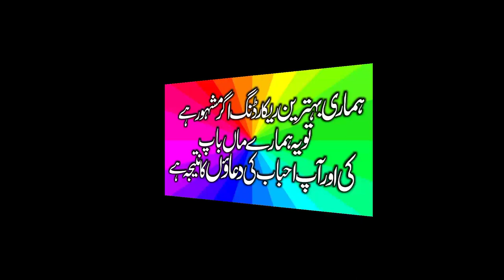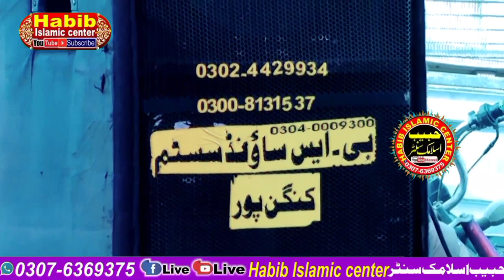😢 Emotional Bayan By Molana Asif Nazeer Mohammadi Maa ki judai 2023 | habib islamic center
Maa ki judai Emotional Bayan By Molana Asif Nazeer Mohammadi Shab 2023 | habib islamic center

Emotional bayan by molana Qari Asif Nazeer Muhammadi 2023 Habib Islamic center